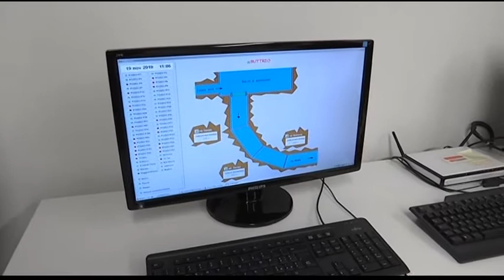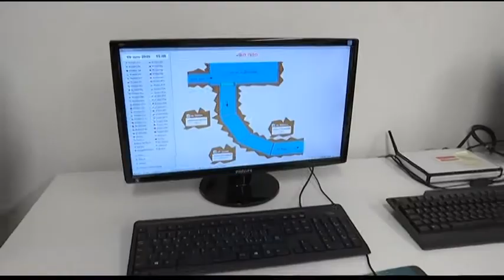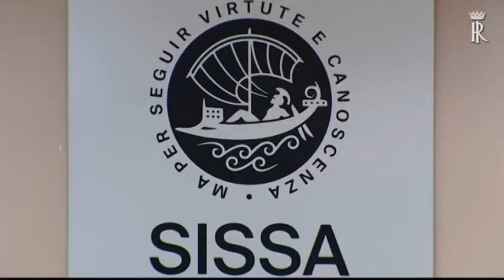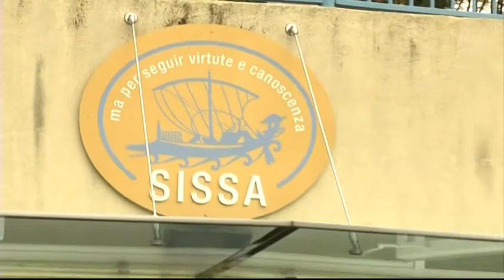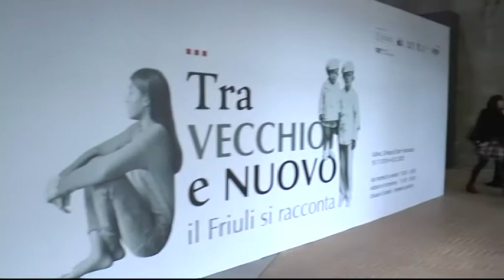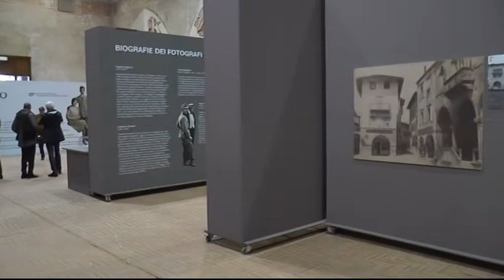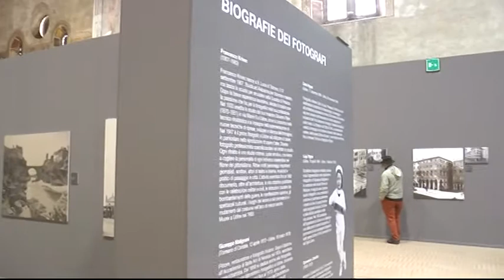TG NEWS 24 | 19 Novembre 2019 | ore 16